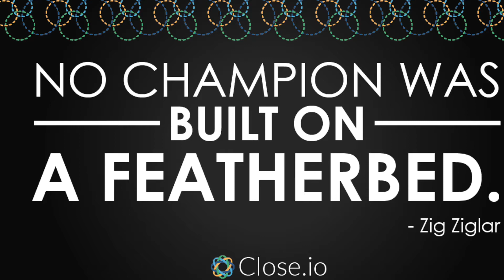Sales motivation quote: No champion was built on a featherbed. - Zig Ziglar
Wanna get Steli's favorite sales tool?!

::: No champion was built on a featherbed. - Zig Ziglar :::

Daily Sales Motivation! A 60 second sales motivation quote + action item every day delivered straight to your inbox to help you crush it!

ABOUT CLOSE.IO
The sales CRM sales people love - no more manual data entry. Customer management with built-in calling and email synchronization. Make and receive calls while taking notes tied to each address book contact -- all without leaving the application. On this channel we share startup sales advice and Close.io tutorials.